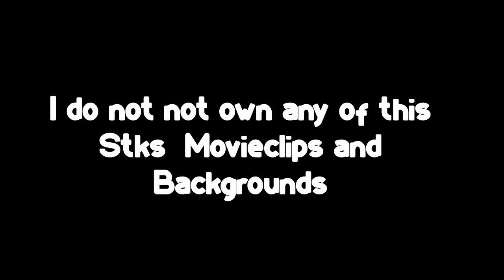350 subs pack||stick nodes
Hi guys thank you so much for 350 subs and I hope this channel grows more